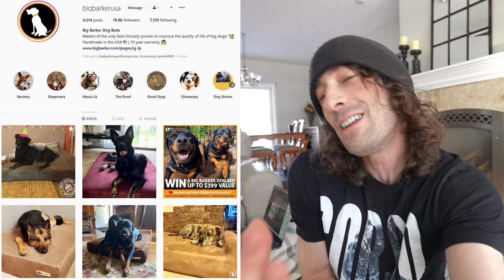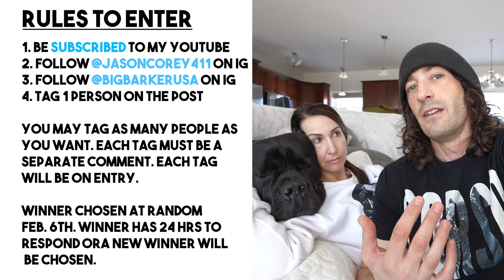Cane Corso Meets Golden Retriever PUPPY - HUGE GIVEAWAY!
This is the first time Bruce Wayne has ever met a puppy in the house. We have never even had 2 dogs in the house at the same time ever so another first time for the Corey family. This is an INCREDIBLE video with some great take aways. From my Cane Corso correcting the new Golden Retriever puppy to Norman the Golden Retriever puppy learning his place in the pack! So make sure to watch to the end for all of the details!

BIG BARKER INFO:
We make our beds in America. The foam is American made, the beds are assembled, and the covers are sewn in the Philadelphia area. Here’s more info on our manufacturing process:

Our beds are clinically proven to help large dogs with joint issues like arthritis. The University of Pennsylvania completed a study last year on Big Barker beds. You can see the results here:

Joint Care & Toys my Cane Corso uses:
XDOG Weighted Vest